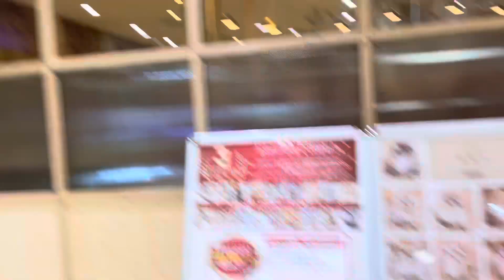【お知らせ】平日お得！ネコカフェ行った動画アップしたよ！概要欄から観てね⭐️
▼平日1,000円ドリンクバー付の3時間過ごし放題
【猫カフェMOCHA行ってきた！】ネコ猫ねこーーー！かっわいい！！！